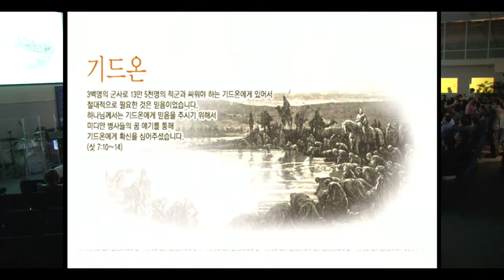기드온가지-오직 예수 뿐이네